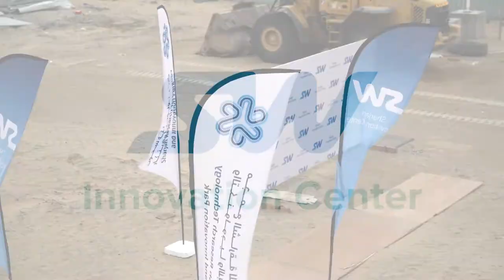Interview with Eng Ahmad Barakat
Consulting is a means to provide a client with information on a wide range of issues in the field of financial, commercial, legal, technological, technical and expert activities.

Happened so that at present the key direction in the development of Unitsky’s String Transport is the Middle East region, and the need to work through a consulting agency is due to the requirements of local legislation. The main tasks of consultants are analysis, substantiation of development prospects, as well as the use of scientific, technical, organizational and economic solutions taking into account the application domain of our project.

Despite the numerous problems that the coronavirus pandemic has created around the world, SkyWay Group of Companies continues to work, taking the necessary precautions following recommendations by the WHO. We offer to your attention a video interview with engineer Ahmad Barakat, project Manager of the consulting company International Engineering Consultants that cooperates with our Company in Sharjah.

Why to invest in SkyWay:

☞ lifelong dividends
☞ intellectual property